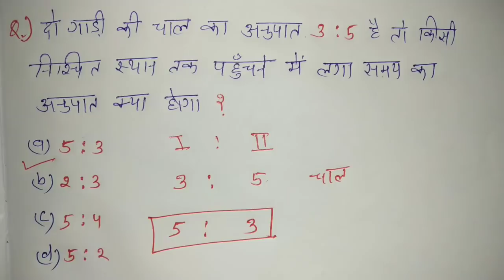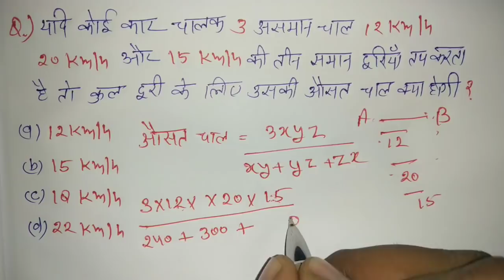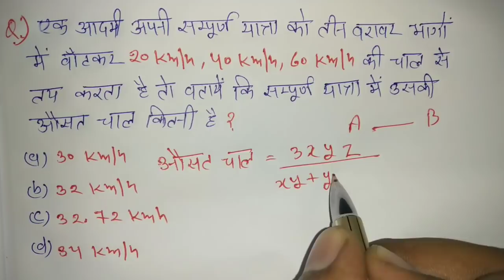Time Speed & Distance || खतरनाक ट्रिक || RAILWAY, NTPC, RPF, ALP, RRB